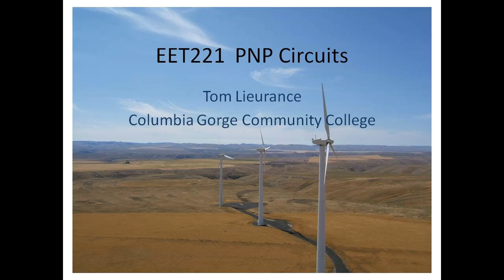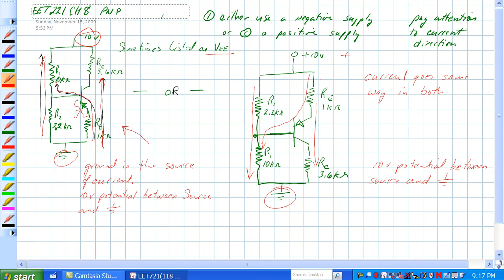PNP Circuits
A video by Tom Lieurance for renewable energy technology students at Columbia Gorge Community College.